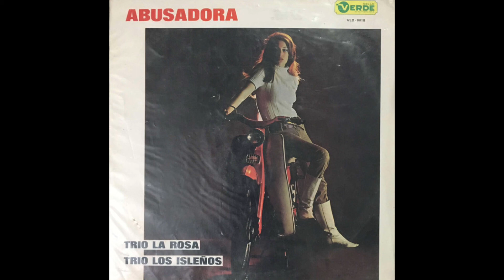Trio Los Isleños - Jamás [1968]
Alta Fidelidad es un seriado semanal donde compartimos una canción hecha en Latinoamérica que es difícil de conseguir en internet.
Sello: Sello Verde
País: Venezuela
Lanzamiento: 1968
Créditos

Distribuido por La Buena música S.A.